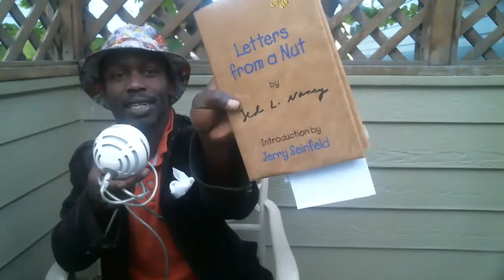A Letter of Enquiry to Shasta Beverages Inc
The goal as a company is to have customer service that is not just the best but legendary. ~ Sam Walton